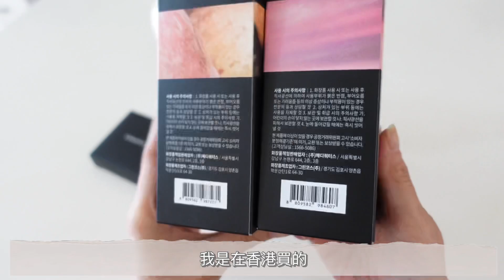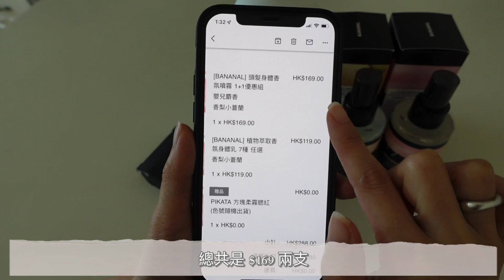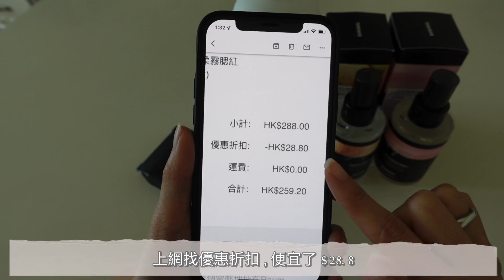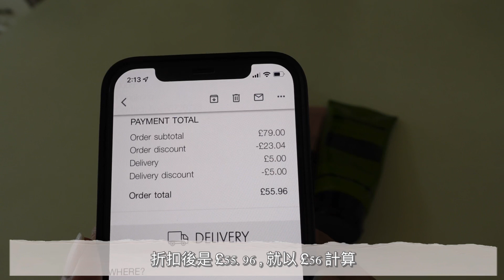【購物分享】最啱拎黎扮野既Aesop｜無限廣告韓國品牌Bananal｜第一次用有臭膠味既護膚品｜ 🍂 Kongma🍂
⭐️港媽全自費購物分享影片⭐️

✨港媽皮膚屬於成熟乾性缺水
✨皮膚沒有特別瑕疵
✨身體只有小腿會乾到起蛇皮

✨影片中產品介紹感覺純屬個人感受，用在不同年齡層不同皮膚性質上都有不同效果，大家可以以這影片作為參考

✨Aesop 這品牌產品在香港設有專門店，因此我覺得買什麼也好，親身到店舖試試是最好的感覺，尤其產品的氣味製作出色，而氣味這感覺完全是個人的，所以很難單靠影片介紹說什麼氣味很好聞就等於適合你，一旦購買後不適合只會浪費產品！

✨Bananal鋪天蓋地的宣傳，各式各樣的網絡介紹，令你蠢蠢欲動出手購買！整體來說價格不算太高，性價尚算不錯，但沒有專門店或分銷商供給客人試聞香味，只能以好像賭博的心態來購買，所以不建議一次過購買，無謂得不償失，和朋友們一起夾單購買湊夠免運吧！

✨Drunk Elephant B-Hydra，沒特別什麼評價，就是普通保濕精華，不太出色亦不算差，但它的氣味對我來說就是一陣臭膠味，或者我真的想不到有其它更好的形容詞，但要再說我仍是以臭膠味來形容！但我不會因此而不使用它，亦不會把每天使用的份量增多來令它盡快用完，繼續默默地使用直到用完的一日就不會再回購！

🌟祝願大家身體健康💪🏻

iPad info 👇🏻
📲iPad Pro 11’ 256gb wifi
🖊Apple pen ㊋

📷：Sony ZV-㊊
🎤：Rode wireless go
🎞：LumaFusion